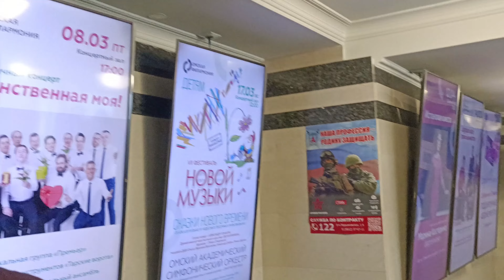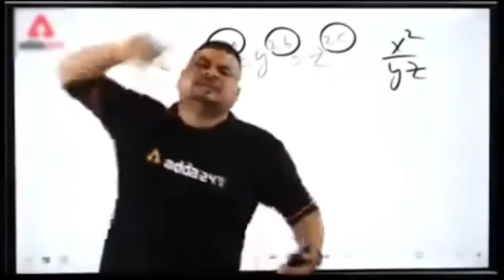RUSSIAN MUSIC PROGRAM | Russian SANG INDIAN RAGAS | OMSK | RUSSIA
If you have any query about Russian MBBS then you can contact this number:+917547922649

I am a student of OMSK STATE MEDICAL UNIVERSITY, Russia. I am an Indian student .

we visit a Russian music program, this video is about this program. Dean office of Omsk State Medical University  invited me in this program .
Here Russian sung Indian raga and environmental song .
Founded in 1920 in the Omsk city of Russia, Omsk State Medical University (OSMU) is one of the oldest, and hugely regarded medical universities with proven recognition, not only on Russian but Global Map. With other recognitions, OSMU is duly approved by the Medical Council of India (MCI) and offers a 5.8-Year MBBS Program to students from Russia and worldwide. Among 60000+ students, 500 of students from India have achieved their dream of becoming a doctor in the 100+ years of OSMU's glorious history. Thanks to its subsidized fee structure and English medium of instruction, Omsk State Medical University offers international medical aspirants an opportunity to pursue MBBS in Russia at an affordable cost. The University follows a pragmatic approach to medical education and has all arrangements to provide hands-on clinical training to its students. OSMU offers a medical qualification of global repute and is constantly ranked in the list of top medical universities in Russia. Omsk State Medical University is Russia's best university for foreign medical students.